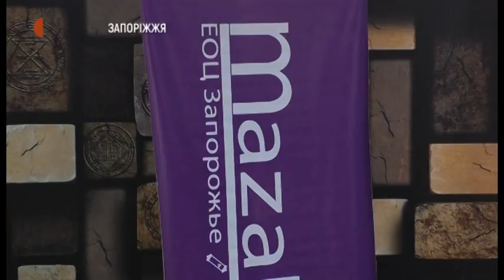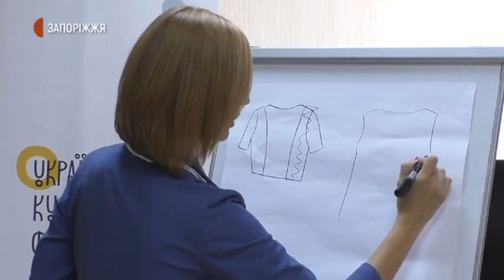Новини - Калейдоскоп інклюзивних талантів - 03.08.2020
Проєкт «Калейдоскоп інклюзивних талантів» стартував у Запоріжжі.  Тримісячний онлайн курс за п’ятьма напрямками спрямований розкрити творчу особистість людей з інвалідністю. Чому навчатимуть усіх зацікавлених в умовах відео конференції  далі у сюжеті.